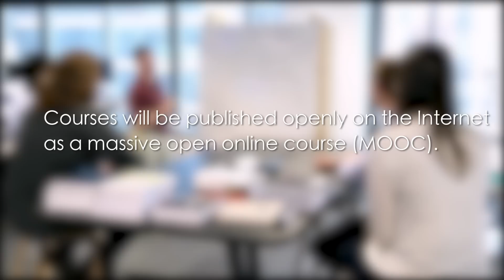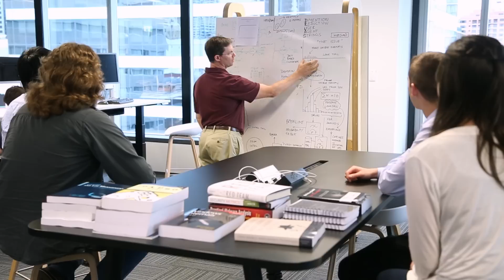Cyber security: CBA and UNSW confront chronic industry shortage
The Commonwealth Bank and the University of New South Wales have announced a $1.6 million, five-year partnership to develop a centre of expertise for cyber security education and research aimed at boosting the nation’s paucity of quality security engineering expertise.

The Security Engineering Partnership (or SEC.EDU for short) will help build industry capacity to battle the rising menace of cyber intrusions, identify theft, malware attacks and a host of other online perils, and alleviate a critical shortage of cyber security skills available to Australian businesses.

Interviewed are Ben Heyes, Chief Information Security and Trust Officer at the Commonwealth Bank; and Richard Buckland, Associate Professor in Computer Security, Cybercrime and Cyberterror at UNSW, and director of the new UNSW Security Engineering Lab.

UNSWTV is the official channel of UNSW Australia, a university based in Sydney but with a global footprint. Short-form factual content exploring the way the world works. Feed your thirst for knowledge.